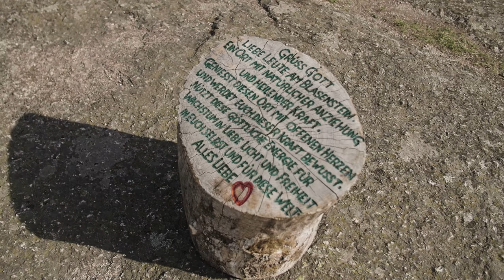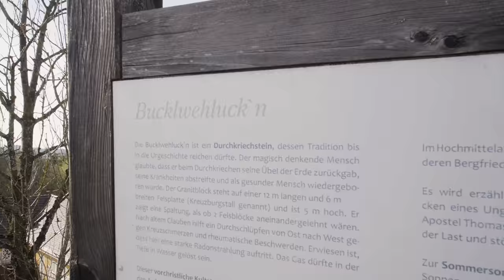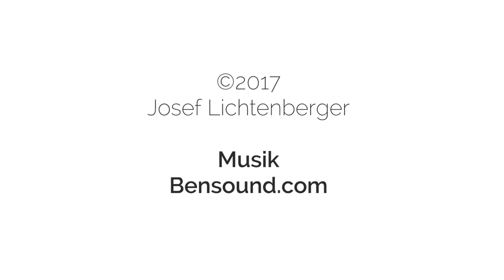Bucklwehluck'n - FilmSchmankerl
Impressionen von der Bucklwehluck`n in St.Thomas am Blasenstein von Josef Lichtenberger